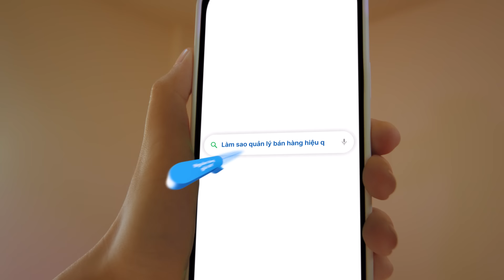THANG MÁY ĐÁP ÁN "TRIỆU CÂU HỎI MỘT ĐIỂM ĐẾN" TỪ KIOTVIET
Triệu trăn trở kinh doanh từ các tiểu thương làm sao quản lý bán hàng, kiểm tra doanh thu, tìm nguồn hàng đến vay vốn kinh doanh... dường như luôn là thắc mắc trong kinh doanh.

KiotViet từ nay mang đến "Thang máy đáp án" giải đáp "Triệu câu hỏi - Một điểm đến" cùng hệ sinh thái giải pháp kinh doanh toàn diện hỗ trợ các tiểu thương bán hàng dễ dàng và hiệu quả hơn với 3 sản phẩm chủ lực:
• KiotViet Software: Phần mềm quản lý bán hàng phổ biến nhất
• KiotViet Connect: Sàn kết nối nguồn hàng giá tốt
• KiotViet Finance: Giải pháp thanh toán và vay vốn tiện lợi

Xem chi tiết giải pháp kinh doanh cùng KiotViet tại đây

Gọi 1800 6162 hoặc truy cập để được DÙNG THỬ MIỄN PHÍ 10 ngày.
Phần Mềm Quản Lý Bán Hàng KiotViet
Hotline tư vấn bán hàng: 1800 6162.
Hotline chăm sóc khách hàng: 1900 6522.